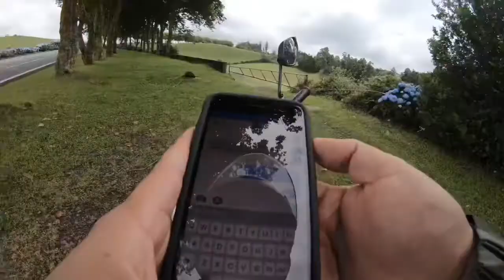Azores 2018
Trip to Azores 2018